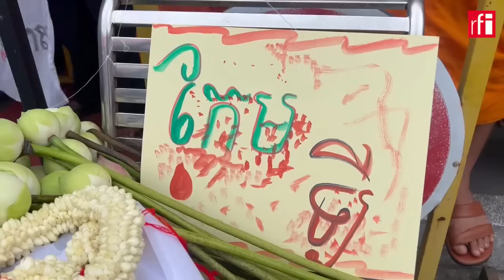វីរភាពបណ្ឌិត កែម ឡី រំលេចជាថ្មី ក្នុងថ្ងៃខួប៨ឆ្នាំនៃមរណភាព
នៅព្រឹកថ្ងៃទី១០ ខែកក្តដា ឆ្នាំ ២០២៤ នេះព្រះសង្ឃ និងពលរដ្ឋប្រមាណ ១០០អង្គ/នាក់បានដើរដង្ហែក្បួនពីស្ថានទូតចិនទៅកាន់ហ្ការ៉ាស់សាំងកាល់ទិចស្តុបបូកគោដើម្បីរម្លឹកខួប ៨ឆ្នាំនៃឃាតកម្មសម្លាប់លោកកែម ឡី។ គឺនៅហ្ការ៉ាស់សាំងកាល់ទិចស្តុបបូកគោដែលកាលពី ៨ឆ្នាំមុន លោកកែម ឡីដែលជាអ្នកវិភាគសង្គម និងនយោបាយត្រូវបានខ្មាន់កាំភ្លើងបាញ់សម្លាប់ភ្លាមៗនៅក្នុងថ្លុកឈាម។ ការរម្លឹកខួបលើកទី៨នេះបានរៀបចំដោយមានពិធីសូត្រមុន និងការដាក់កម្រងស៊ុមផ្កាលើកៅអីដែលមានសរសេរឃ្លាយ៉ាងសាមញ្ញថា « ៨ឆ្នាំដែលបណ្ឌិតត្រូវបានបាញ់ស្លាប់»។ ក្នុងឱកាសនេះ វិរភាពរបស់អ្នកវិភាគសង្គម និងនយោបាយរូបនេះត្រូវបានលេចឡើងជាថ្មី ហើយអ្នកខ្លះទៀតបានរំព្ញកអនុស្សាវរីយ៍ ពាក្យពេចន៍ និងបណ្ដាំនានារបស់លោកកាលនៅមានជីវិត។